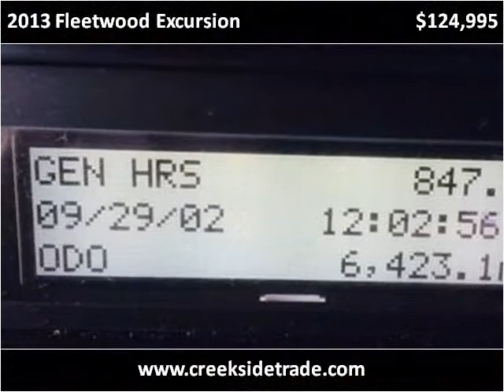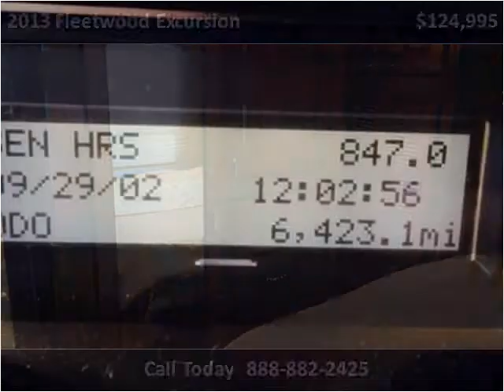2013 Fleetwood Excursion Used Cars Tampa Orlando Miami Jacks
This 2013 Fleetwood Excursion is available from Creekside Trade.